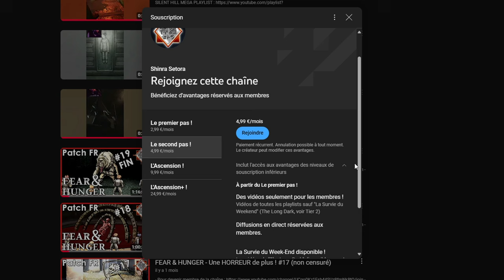Le AA-12 et comment le débloquer ! - PVE ESCAPE FROM TARKOV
00:00 Introduction.
05:40 Mission Gen 1 !
33:00 Récompense de la mission.
38:00 Test du AA-12 et Tagilla.
43:30 Saiga vs AA-12.
49:00 Les bonbons !